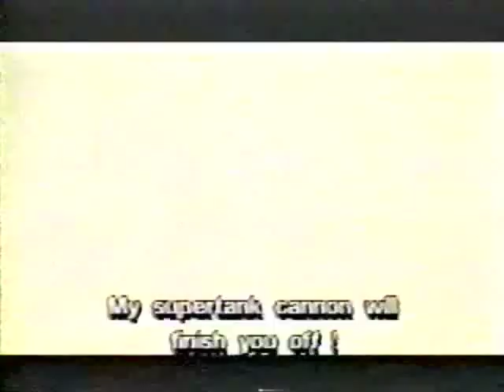Project A-Ko Supernova Gaga Communications trailer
Supernova, a.k.a. Project A-ko, from Gaga Communications' 1988 demo reel.

Supernova brings you the most in modern animation, with constant action, non-stop excitement, mind-blowing imagination, rib tickling humor and  hi-fi stereo score of original music by Richie Zito and Joey Carbone.